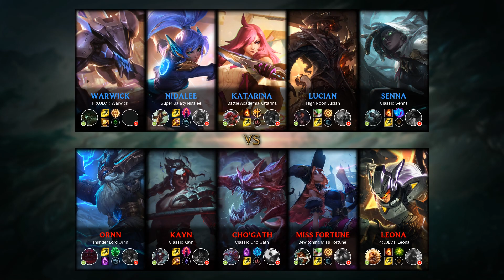Cho'Gath Mid vs Katarina - EUW Challenger Patch 9.24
- Runes: 00:18 (Glacial Augment)
- Damage dealt: 34:05
- Ability & Build: 33:54
- Skin: Classic Cho'Gath